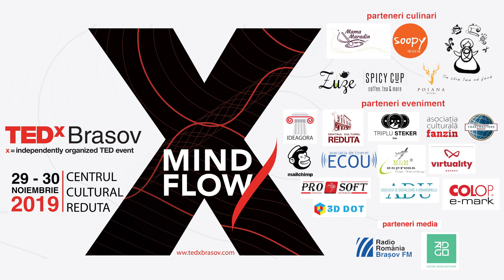Fluxul fericirii | Florin Zamfir | TEDxBrașov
Afla care sunt cele 5 tipuri de fericire si cum poti fi fericit facandu-i pe altii fericiti. Pasionat de lectură, arte marțiale, yoga, management. Inginer și editor, realizator de emisiuni de radio și de cărți, fondator al Editurii Mix în 2000 și presedinte al Transilvania Toastmasters Brașov in 2018, îi place să călătorească dar îi place și să stea și să cugete. Probabil că numitorul comun al acestor contraste este echilibrul. This talk was given at a TEDx event using the TED conference format but independently organized by a local community.